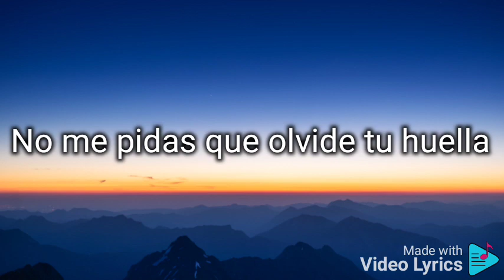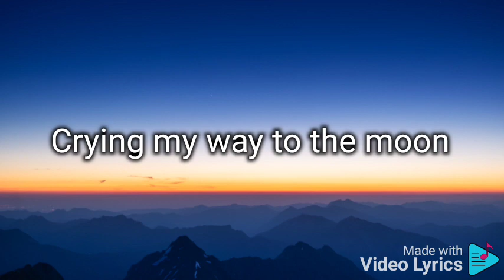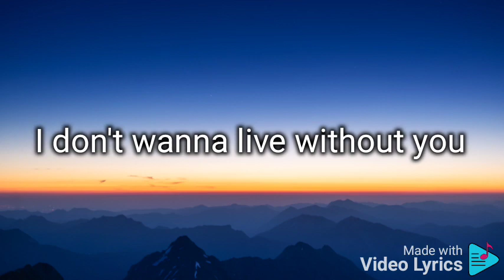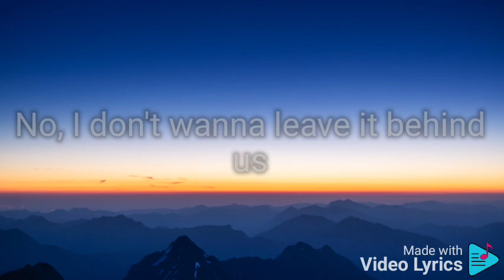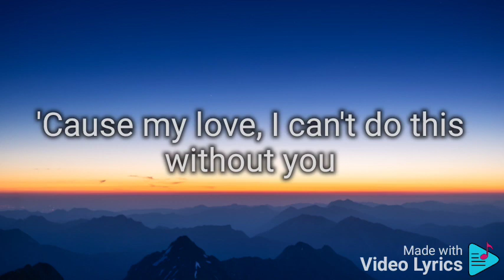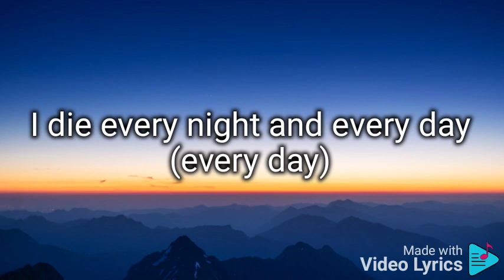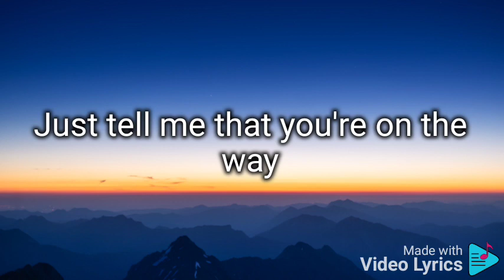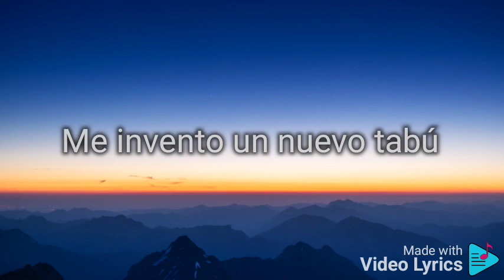Pablo Alborán & Ava Max - Tabú ( Letra/Lyrics)